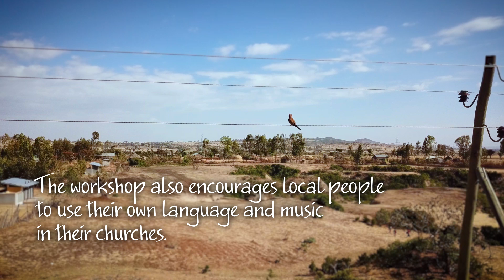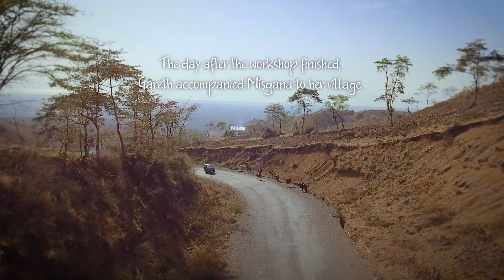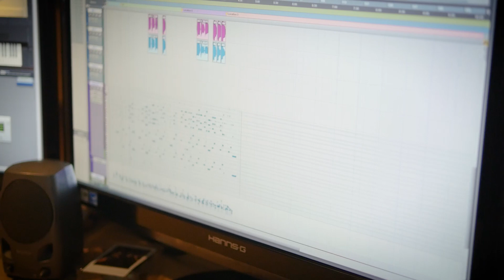Gareth's Journey (7 minutes)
Join singer-songwriter Gareth Davies-Jones as he journeys to the heart of Ethiopia for a songwriting workshop with the Gamo people.